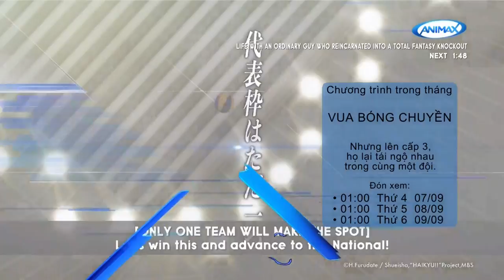ANIMAX VIỆT NAM 09/2022 | VUA BÓNG CHUYỀN